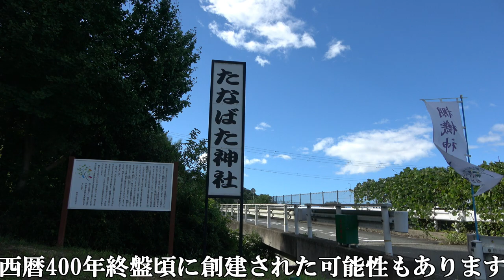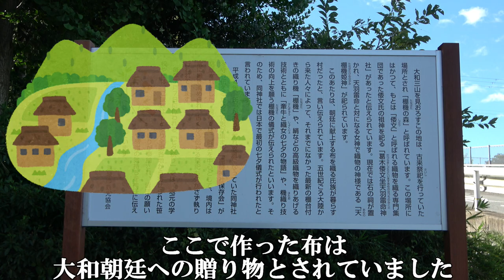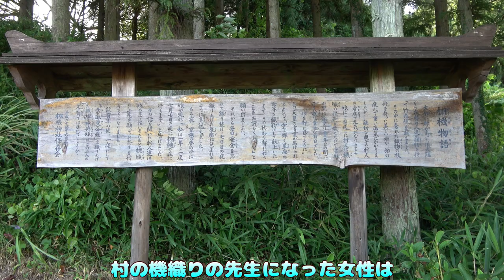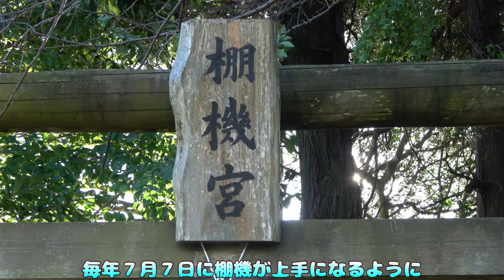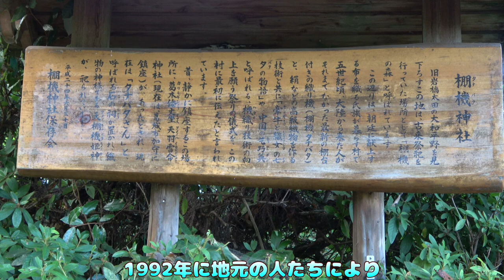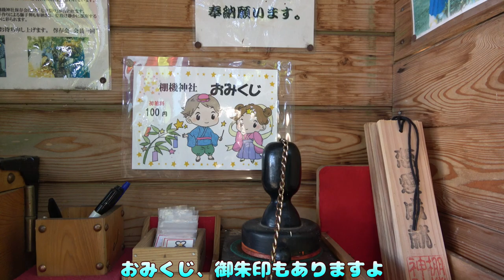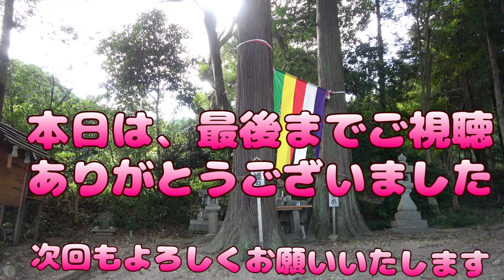【日本で初めて棚機(たなばた)祭りをした】「たなばた神社」の件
棚機神社(たなばたじんじゃ)は
日本で一番最初に棚機祭りをした場所？と言われております
歴史も古く西暦500年頃にはあったのではないかと言われております

一時期はお参りする人もいない神社になっていましたが
地元の人々が1992年に復活されています
今は綺麗に管理されていて
地元の方々に大事にされていることがわかる神社です

再度リベンジして
来年の「たなばたの日」にお邪魔したいと思います

駐車場・トイレはありません
トイレは近くに「道の駅かつらぎ」があります
私みたいにお腹の弱い方はそこでどうぞ

たなばた神社
住所
奈良県葛城市太田小字七夕

道の駅かつらぎ
住所
奈良県葛城市太田1257
HP

今後をお楽しみにしていただいてる
皆様に毎週水曜日に挙げていきたいと考えております
無理しない程度に頑張ります。

音声
iMyFone VoxBox